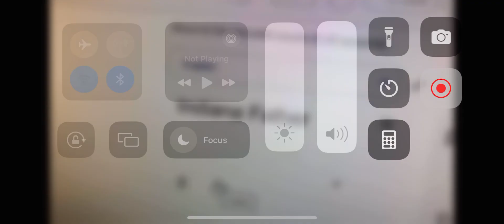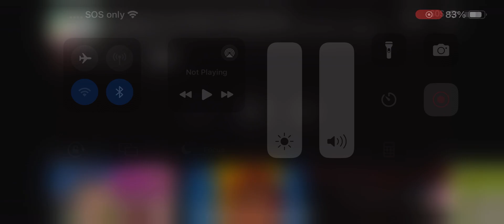Hamilton and friends season 6B episode 17B Indian Father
There was a new friend in Tubby Friend Land who visited Hamilton and his friends for 6 years ago.